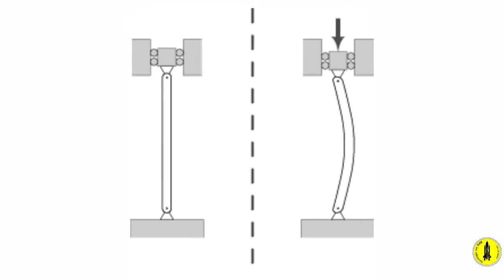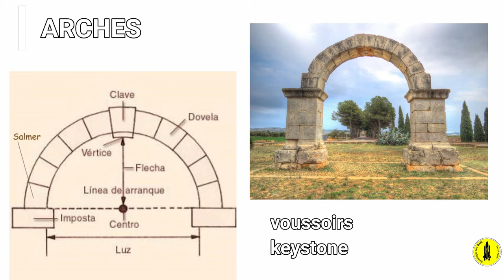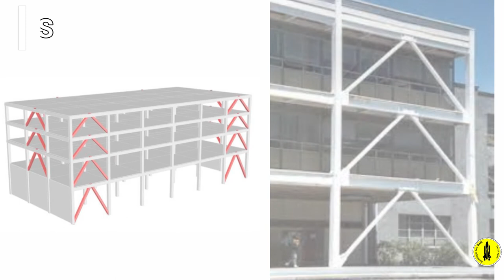STRUCTURAL ELEMENTS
PILLARS OR COLUMNS
They are elongated and vertical elements. They form a part of the structural framework and are subjected to COMPRESSION. When they are slim they can suffer from BUCKLING

BEAMS, JOISTS, LINTELS
They are elongated horizontal elements and work with FLEXION.
The BEAMS are supported by two columns or load-bearing walls.
The JOISTS are usually supported between two beams and allow the construction of the floor.
The LINTEL forms part of the massive structures and is utilized to open door and window openings.

FOOTINGS
They are large concrete blocks in contact with the ground and connected to columns. They are subjected to compression and bending.
Its function is to diminish the forces that the structure transmits to the ground.

PILES
They are large columns that are buried in clay-like or unstable ground to reach a firmer ground on which to support the structure.

LOAD-BEARING WALLS
They are wide and long massive elements with relatively little thickness.
There are two types
·     Load-bearing Walls: they support vertical forces (COMPRESSION)
·     Containment Walls:  they support horizontal forces (BENDING AND TIPPING)

ARCHES
It is formed by pieces called voussoirs and a central piece called a keystone. The pieces in contact with the columns are called SPRINGERS
All of them work in COMPRESSION.
They transmit the forces to the pillars and tend to dump them.
The pillars that hold arches may need a buttress.

BRACES
They are steel cables that serve to reinforce the structure or to keep it in balance.
They are always subjected to traction forces. They offer no resistance to compression.
If they have a device that allows them to modify their length and adjust the tension of the cables, they are called tensioners.

STRUTS
They are steel bars that reinforce structures by triangulation.
They can be subjected to traction or compression.

BRACKETS
They are triangular reinforcement elements at the joint points of the structural pieces.
They are subjected to forces of COMPRESSION.